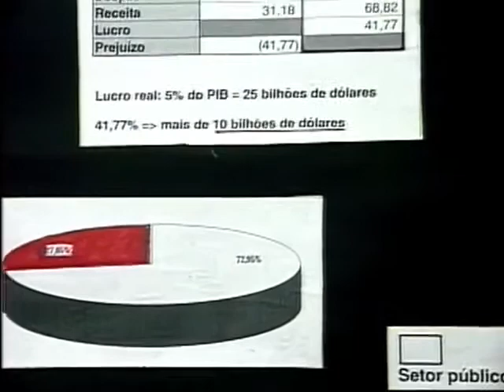Dr. Enéas Carneiro: sucateamento da saúde, previdência e educação.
Leiam o livro Democracia Pura do Professor J Vasconcelos e outros bons livros sobre democracia direta.  Democracia representativa é uma farsa democrática que permite que governantes, políticos e juízes votem e ajam contra o povo, ainda que regiamente pagos por este mesmo povo.
       DEMOCRACIA DIRETA: a transformação do CIDADÃO de sujeito passivo a SUJEITO ATIVO NOS RUMOS DA NAÇÃO.
Se gostou dos vídeos do canal compartilhe-o com outras pessoas.
       Assim como em quase todo bairro há igrejas, deveríamos ter comunidades democráticas de base em cada bairro, para estimular a implantação da democracia direta, com estímulo a promoção dos direitos humanos e sociais (direitos trabalhistas, previdenciários, saúde, educação, transporte, etc.) e de um sistema tributário e financeiro mais justo, pois hoje em dia quem paga mais impostos são os pobres e os bancos são os verdadeiros detentores do poder, agindo como uma esponja que absorve boa parte das riquezas da nação para os seus donos bilionários.  Essas comunidades de base também poderiam fazer um trabalho de assistência social, tendo em vista a realidade de pobreza e miséria existentes, bem como formação profissional, na medida do possível.
       Precisamos implantar uma cultura de solidariedade, fraternidade e compaixão, principalmente nos bairros mais carentes, pois hoje em dia há igrejas caça níqueis em cada esquina e os trabalhadores e pobres são muito desunidos e mantidos propositalmente na ignorância através de um sistema educacional falido, que pouco ensina e que tem um conteúdo educacional que mantém os estudantes ocupados, mas sem uma educação emancipadora e que proporcione uma consciência da importância da união e solidariedade entre as pessoas.  Para piorar temos uma mídia monopolista manipuladora, imbecilizante e consumista nas mãos de poucas famílias (Globo, SBT, Record e mais alguns poucos canais).
 LINKS DE DEMOCRACIA DIRETA:
 Brasil